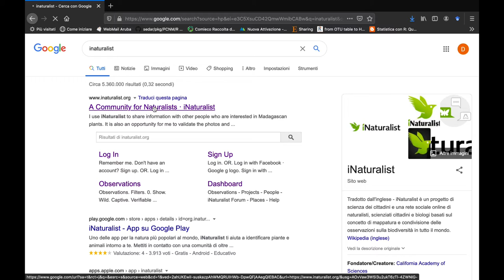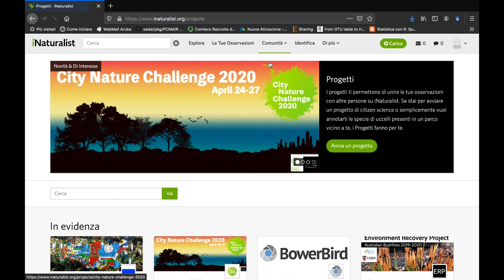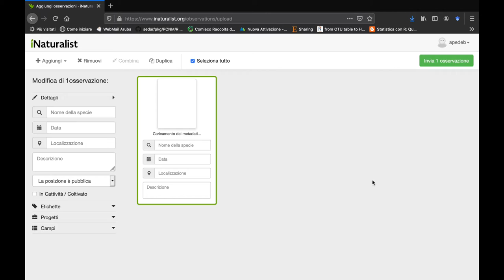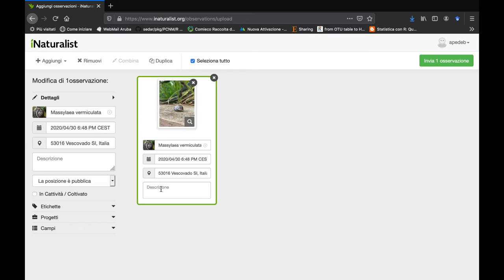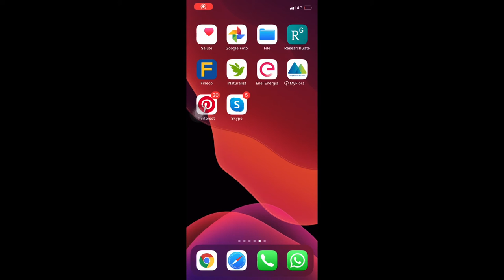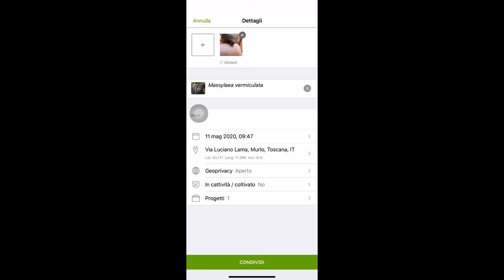Tutorial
Bestioline fantastiche e dove trovarle!